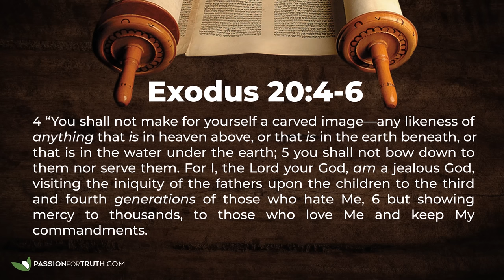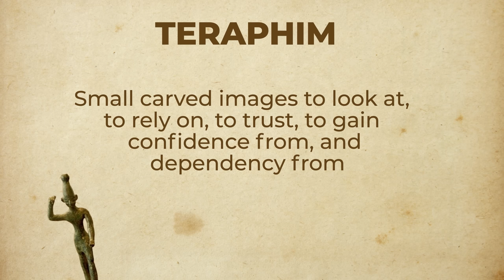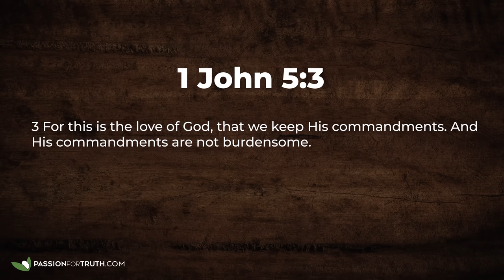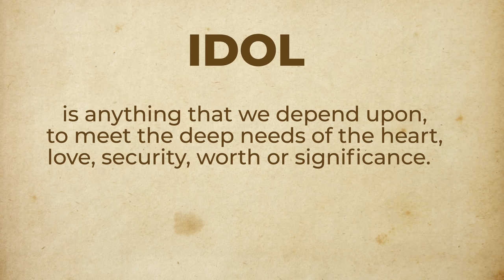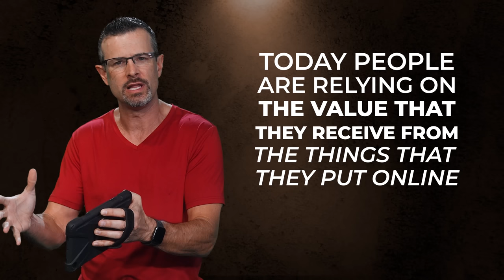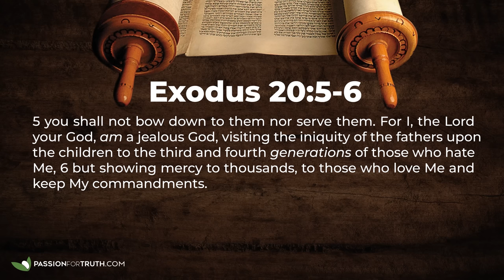The REAL Meaning of the 2nd Commandment – Jim Staley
Are you SURE you know what the REAL meaning of the 2nd commandment is? In this series, I break down exactly how the ancient Hebrew language and context affects the real meaning of each commandment. While we may not be carving idols anymore, we are definitely at risk of still breaking the 2nd commandment! Find out how in this short teaching!